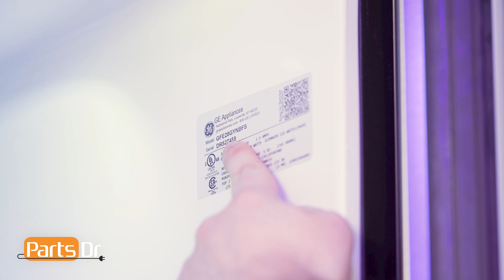GE refrigerator not cooling? Check these 5 things first!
Is your GE refrigerator not cooling properly? We know how frustrating it can be to deal with a malfunctioning fridge, but don't worry, we're here to help. In this video, we'll walk you through the top 5 things you should check before calling a technician, so you can potentially fix the problem yourself.

We'll guide you step-by-step through each component, from the evaporator fan motors to the temperature sensor thermistor, and explain what to look for. By the end of this video, you'll have a good understanding of what could be causing your GE refrigerator to stop cooling and be equipped with the knowledge to fix it yourself or explain the issue to a technician.

So don't let a faulty fridge ruin your day. Grab your tools and let's get started on troubleshooting your GE refrigerator.

The refrigerator shown in this video is model GFE28GYNBFS, but the testing instructions apply to many different part numbers and models of GE refrigerators.

Table of Contents:
0:00 - Intro
0:11 - Evaporator Fan Motors
1:16 - Compressor Start Relay
1:42 - Automatic defrost components
2:41 - Condenser Fan Motor
3:15 - Temperature Sensor Thermistor
3:43 - Where to buy parts
3:55 - Outro

Appliances break, but repair & maintenance doesn't need to be difficult. Find the right part for your job

We sell new OEM appliance parts for Whirlpool, Maytag, Kenmore, Amana, Estate, Roper, Frigidaire, Electrolux, Tappan, Westinghouse, Kitchen Aid, Jenn Air, Bosch, LG, Samsung, and more.